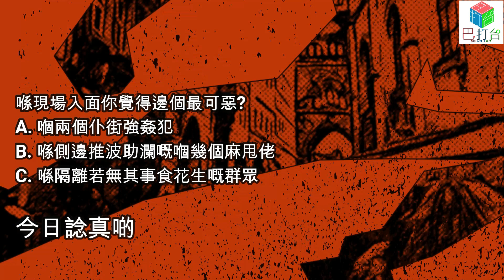今日諗真啲 -- 邊個最可惡?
巴基斯坦日前發生嚇人的集體非禮案，
一名女網紅在拍片時慘遭近四百名男子非禮，
衣服被撕破，並拋到空中，
政界人士強烈譴責這一事件。
女網紅阿克蘭（Ayesha Akram）趁慶祝八月十四日
獨立日當天，和六名同伴到阿扎迪天橋（Azadi Flyover）公園拍片，
幾名年輕男子藉機靠近搭訕，隨着現場人潮漸多，
多名男子一哄而上，搶着要和她自拍
女網紅與同伴隨即遭到約三百至四百名
男子包圍，還有人趁機伸出鹹豬手，
扯她的衣服，還發出瘋狂的笑聲，
有人緊緊抱着女網紅不放，
甚至有多名男性將其整個騰空抱起拋向空中。
遇襲過程中，阿克蘭雖然和同伴拚命呼救，
但未有人回應。她們被玩弄了近兩個半小時，
當她不支倒地時，有人還拉她頭髮，
叫她別裝了。
問問題之前我想大家睇幾分鐘嘅電影
呢套電影係1988年嘅暴劫梨花
呢段片係女主角茱迪科士打
喺間酒吧裏面畀兩個男人強姦
側邊係一大班喺度推波助瀾嘅群眾
喺現場入面你覺得邊個最可惡?
A. 嗰兩個仆街強姦犯
B. 喺側邊推波助瀾嘅嗰幾個麻甩佬
C. 喺隔離若無其事食花生嘅群眾

今日諗真啲  你嘅答案係?